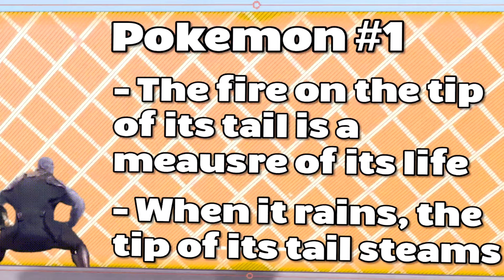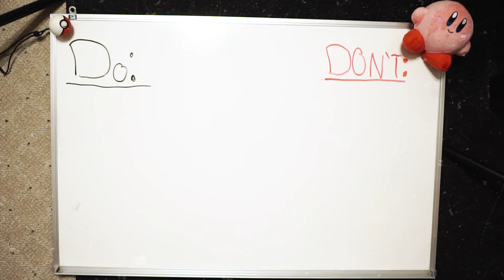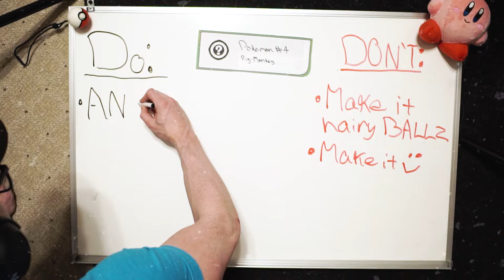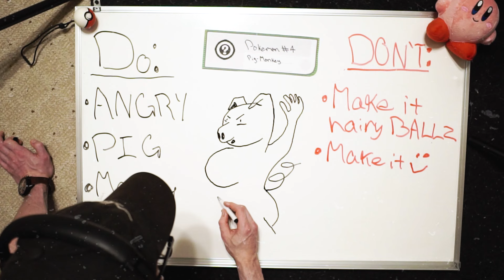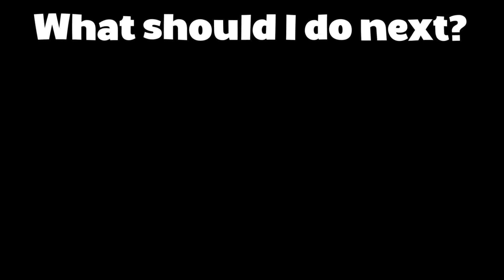Pokemon Gameshow but the Pokemon are Fake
Have you ever stop to read any Pokemon's Pokedex entries? Some of the most insane descriptions are given to some of the most looked down upon Pokemon (Looking at you Magcargo) So I reimaged what Pokemon would look like through the lens of their creators Pokedex entries! Oh, and ye, I tricked 4 people into a Quiz Show to see if they could guess them before I showed them off lol How many did you get right?

They took the time out their busy schedule to be apart of the video, so go say thanks!